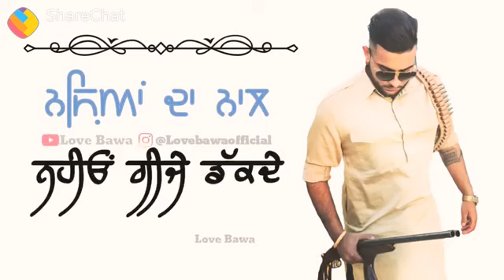On The Spot Gun Shot Rule Aa | Punjabi Whatsapp Status